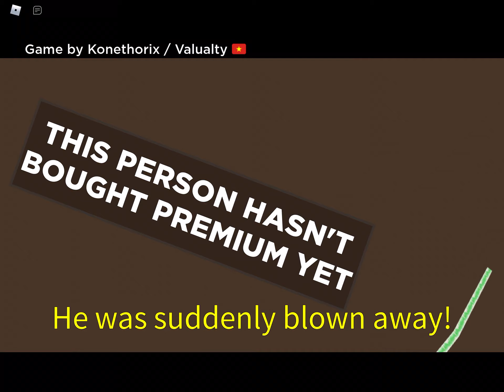Snows princess got terminated and missed her house payment